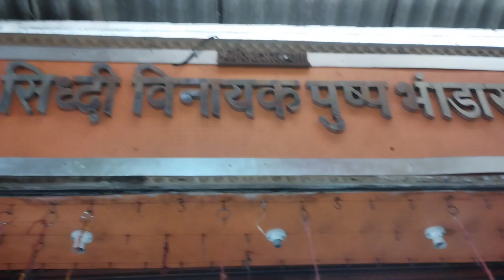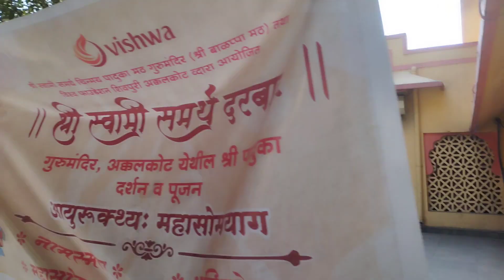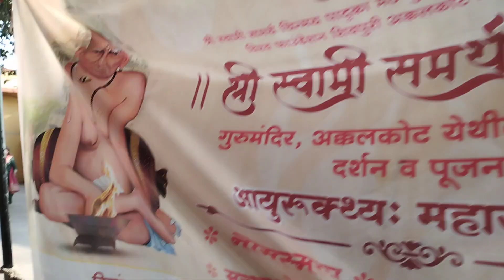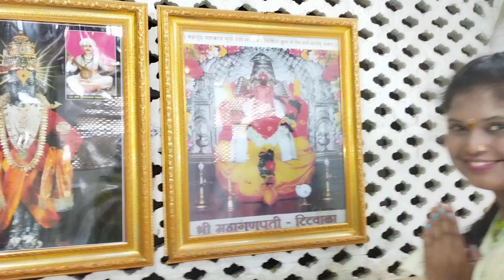vlog no. 41,titwala ganpanti darshan#vikita mhatre marathi vlog#dombivali 2023